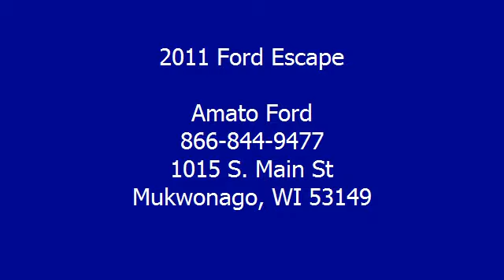2011 Ford Escape - Amato Ford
Amato Ford
1015 S. Main St

For Sale: 2011 Ford Escape
VIN: 1FMCU0D73BKA93530
Engine: Duratec 2.5L I4
Drivetrain: FWD
Transmission: 6-Speed Automatic
Mileage: 10,048
Color: White (exterior)  (interior)

Features:
**CLEAN Car Fax** and **ONE OWNER**. Outstanding fuel efficiency for an S U V! Talk about MPG! Warranty Forever with no fine print and no catches!!! Who could say no to a truly fantastic S U V like this fantastic 2011 Ford Escape? It is nicely equipped with features such as **CLEAN Car Fax** and **ONE OWNER**. It scored the top rating in the IIHS frontal offset test. This Escape's engine never skips a beat. It's nice being able to slip that key into the ignition and not having to cross your fingers every time. This includes our exclusive Lifetime Warranty for as long as you own the car automatic transmission
 absolutely no cost to you!!! Please call Paul Weinstock automatic transmission